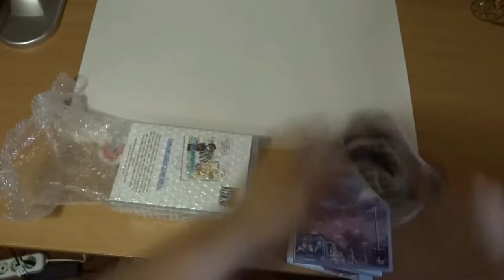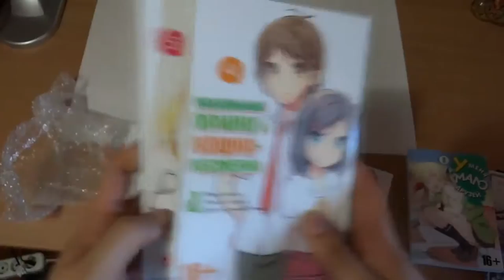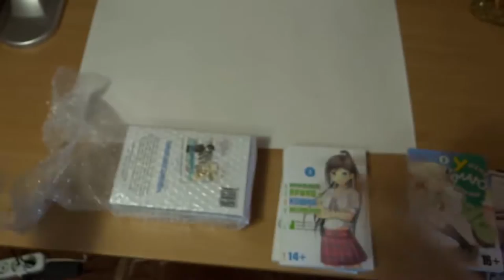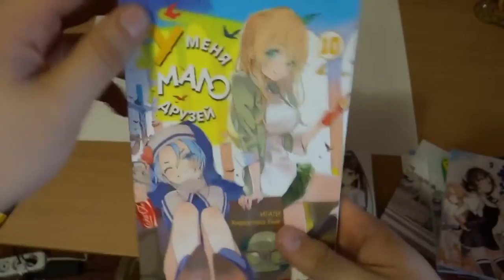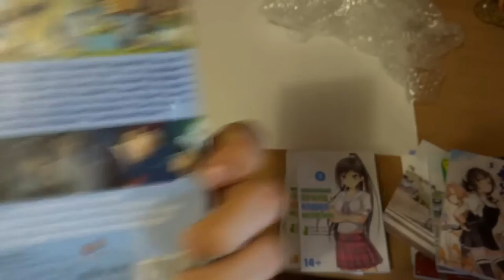Reanimedia №1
Получил:
-5 сантиметров в секунду DVD и BluRay
-Ветер крепчает DVD и BluRay
-У меня мало друзей 8-10 том
-Нахальный принц и кошка несмеяна 3-5 том
-ТораДора 3-ий том
Также куча открыток.